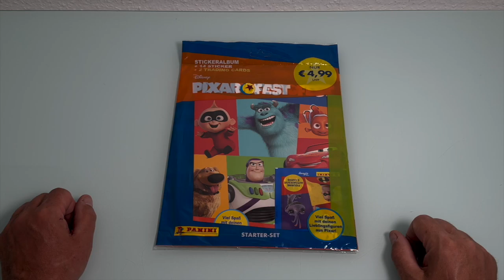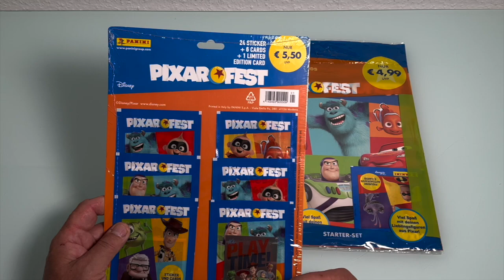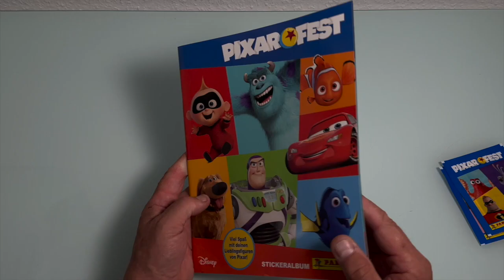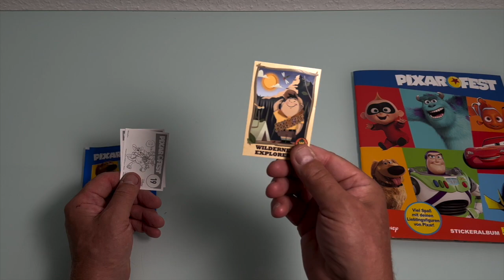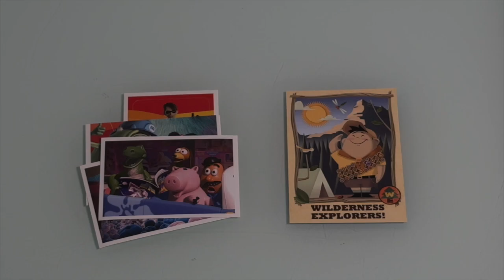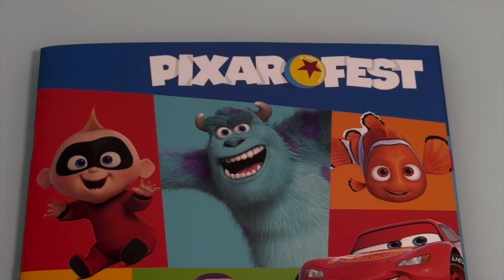Disney Pixar Fest Starter Set